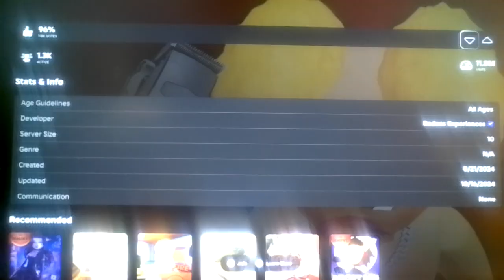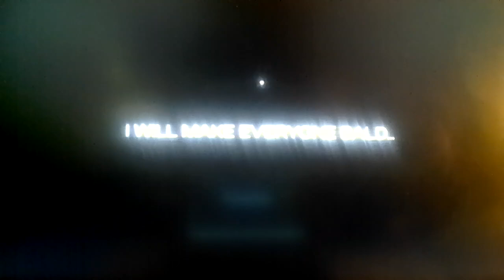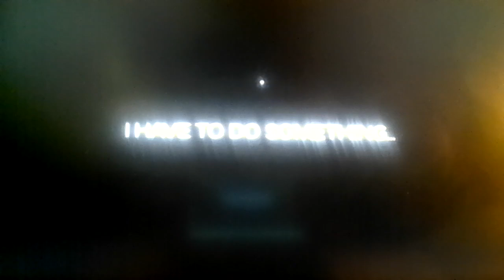Roblox, but i make everyone bald! (Tycoon)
MY EYES?!?!?!